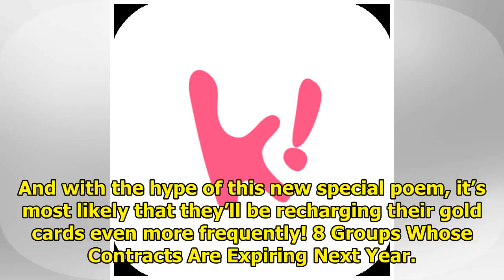Starbucks Wrote A Poem About BTS And It Went Viral Of Course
That’s right, Starbucks actually wrote a poem about BTS! The poem used every one of the members’ nam...